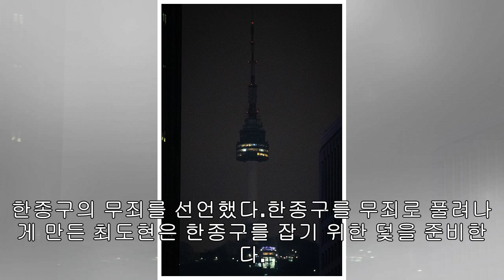[RE:TV]'자백' 류경수, 현행범 체포…이준호에 변호 의뢰